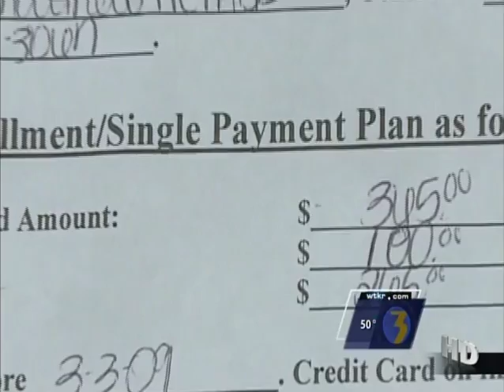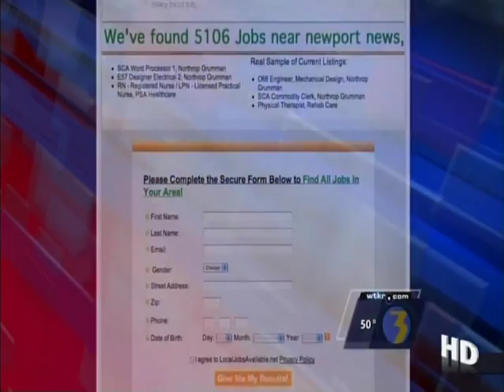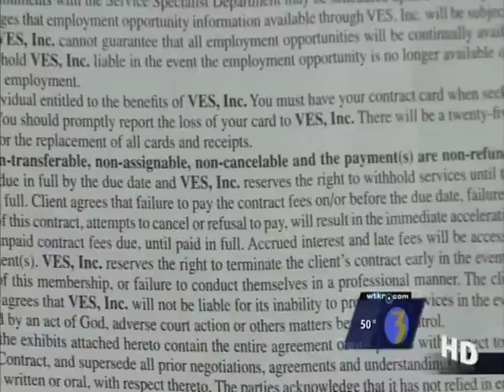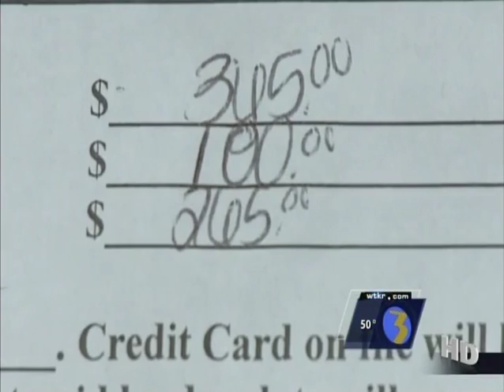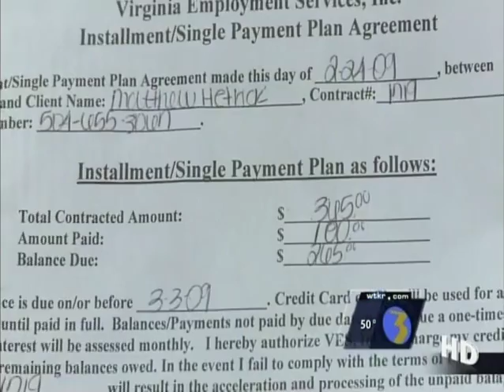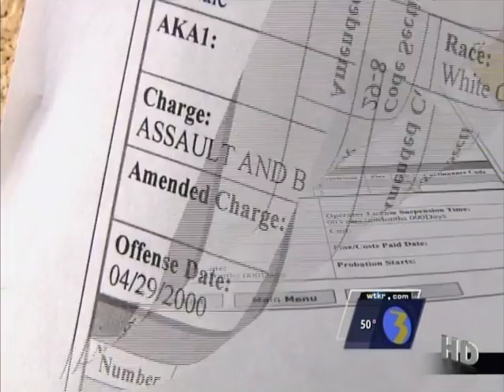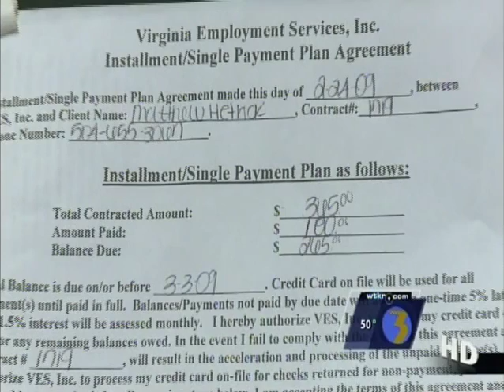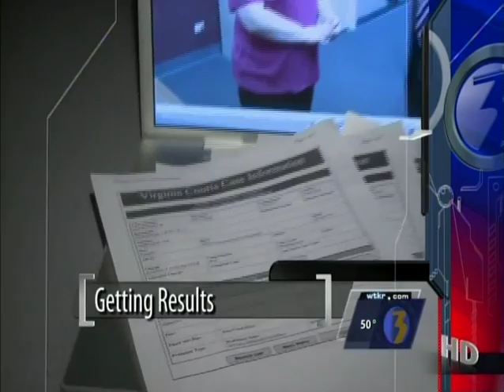VES Special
In this example of continuing coverage, Pat McReynolds exposes a local company committing fraud, promising to get people jobs during the recession, but ultimately only stealing their money.  This series of reports led to state and local investigation and action.